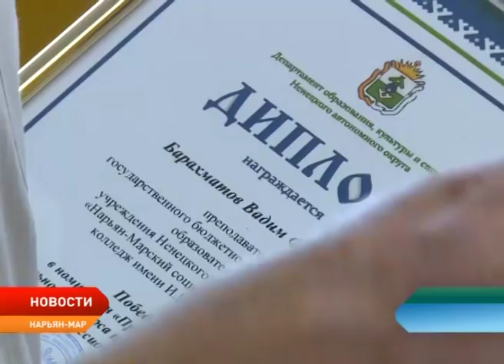В Ненецком округе завершился конкурс «Профессионал года 2019»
Сегодня в Нарьян-Маре назвали имена лучших педагогов Ненецкого округа по результатам традиционного конкурса «Профессионал года 2019». В этом году среди номинаций появилась новая – «Учитель-дефектолог». В списке претендентов – сразу 6 человек. Организаторы отмечают, что членам жюри было крайне непросто определиться с победителями в номинациях. Абсолютно все конкурсанты показали высокий уровень подготовки.